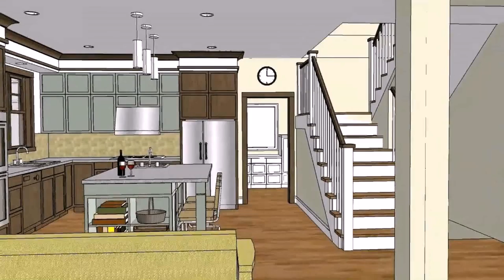House Interior Design 2017 Philippines - Gif Maker DaddyGif.com (see description)